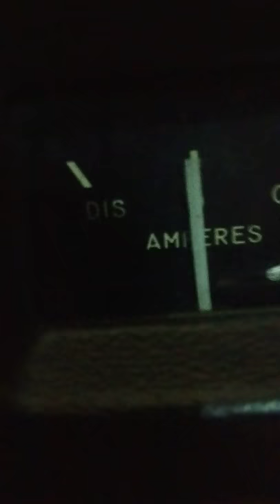N8971M Cessna Cardinal Before under wing courtesy light LED upgrade.